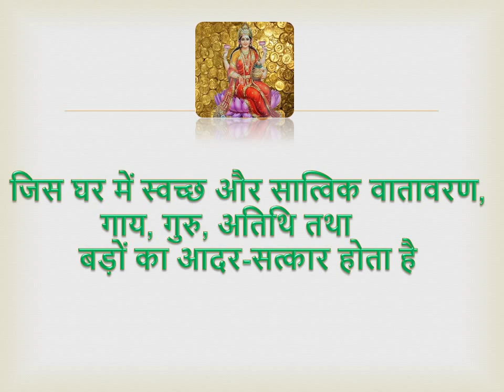How to Become Rich | 5 बातें जिस घर में होती हैं वह होता है दैहिक,भौतिक और आध्यात्मिक सुख से मालामाल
बस 5 बातें जीवन की दिशा ही बदल सकती हैं | सरल सी ये बातें क्या है, आइये देखते हैं इस video में कि दैहिक, भौतिक और आधात्मिक सुखों के लिए घर का वातावरण कैसा होना चाहिए | ऐसा घर एक मंदिर और स्वर्ग जैसा बन जाता है |

1. भक्तिभाव और उदार मन वाले घर के सदस्य हों |
2. घर के लोग आदर-सत्कार करने वाले और दान-पुण्य करने वाले हों |
3. महिलाओं का जिस घर में मान-सम्मान होता हो |
4. जिस घर की महिलाएं सत्यवादी और सेवा परायण भाव वाली हों |
5. जिस घर का वातावरण स्वच्छ और सात्विक हो |

►For such many more clicks, articles on occult, nature and spiritual etc. subjects please keep on watching Gopal Raju at You Tube.

►Back ground music cutesy to you tube free music library

Good luck
Gopal Raju
(8Raaam - Bhaytiya Ananat Darshan)